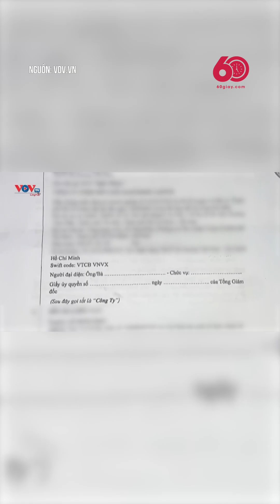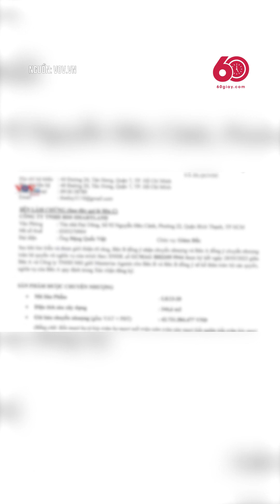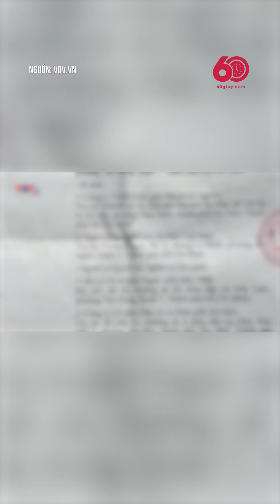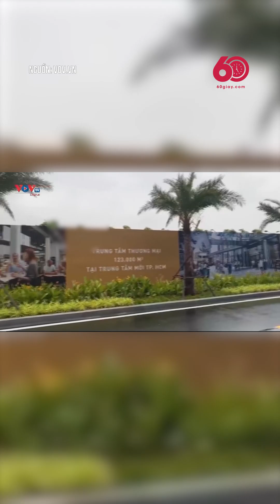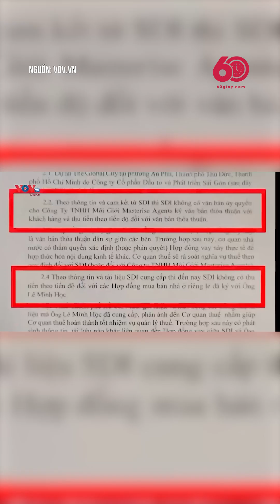ĐƯỢC QUẢNG BÁ RẦM RỒ TRỞ THÀNH KHU ĐÔ THỊ ĐẲNG CẤP VÀO NĂM 2025